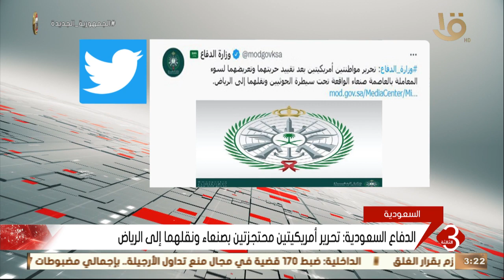نشرة الثالثة | الدفاع السعودية: تحرير أمريكيتين محتجزتين بصنعاء ونقلهما إلى الرياض